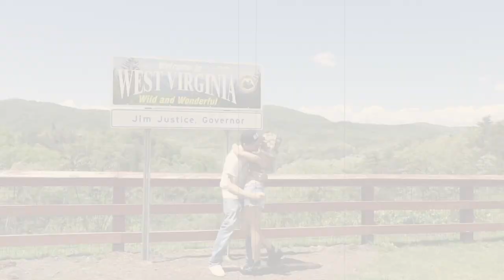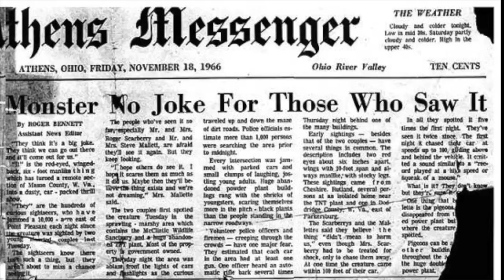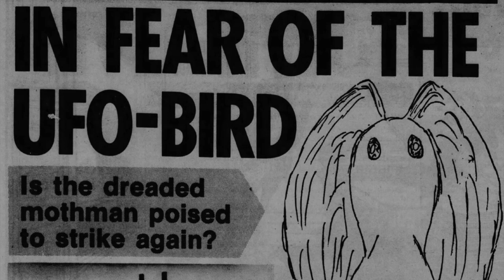The Mothman Point Pleasant West Virginia | TNT Bunkers & Back Story!